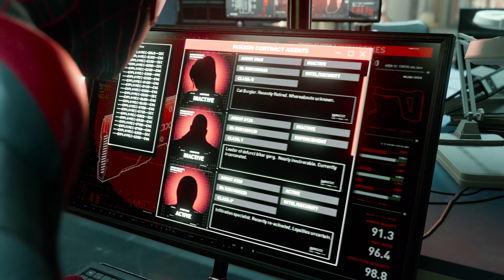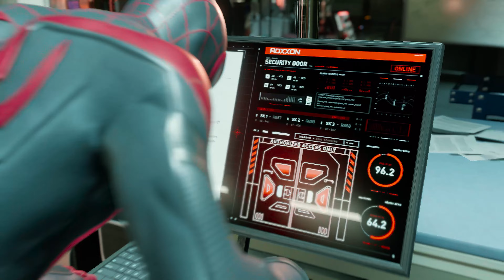Marvels Spiderman Miles Morales PC Gameplay Part 8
In this video, we're going to be playing Marvel's Spiderman - Part 8 on PC. This game is based on the Marvel comic book series and stars Miles Morales as the new Spiderman.

Playing this game will give you a unique perspective on Spiderman's origin story and help you learn some of the ropes as Spiderman. If you're a fan of Spiderman or Marvel Comics, then this game is definitely worth checking out!